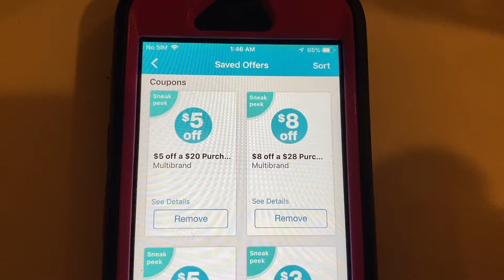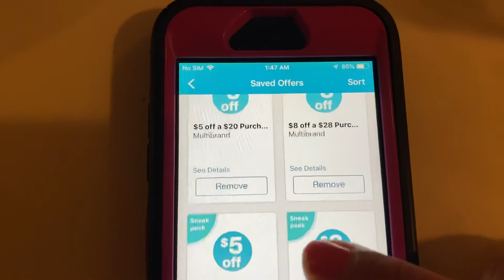Nuevos cupones en Walgreens6/17/20 🛍🛒🛍